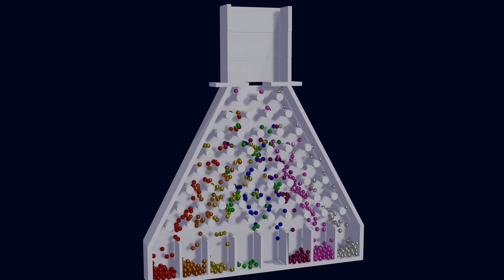Self Sorting Pachinko Remake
fair bit better in my opinion